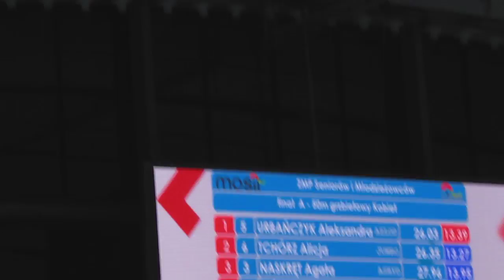0939 final A 50 grzbiet women Mistrzostwa Polski Seniorow Lublin 2015